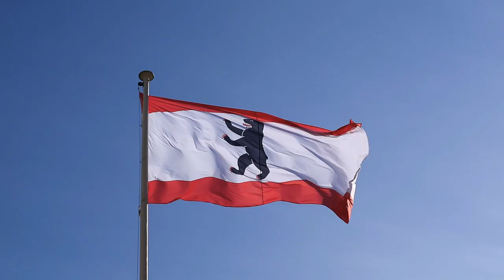Die Grenzgängerin - Trailer II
Was machst du, wenn du 1945 auf einem Bahnhof stehst, in Mecklenburg, mit drei kleinen Jungen und einem Mann, dessen Wert sich erweisen muss, ein paar Habseligkeiten, nichts kennst du, nur, du weißt, das wird ein neues Leben.
 Was erwartest du, wenn du im Jahre 1978 auf dem Bahnhof Berlin Friedrichstraße stehst und in den Westen ausreist, aber auch fast alles zurück lassend? Weißt du, was du zurücklässt?

Produktion: Von Unterberg Films
Sprecherin: Claudia Gräf
Bilder: Yvonne Schmidt/ Denise Rabold

Berlin Schwerin Leipzig 2020

Nach dem Buch: "Vom Glück der einfachen Kuchen oder die Grenzgängerin" von Jutta Hager. Verlag am Park. ISBN: 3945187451.